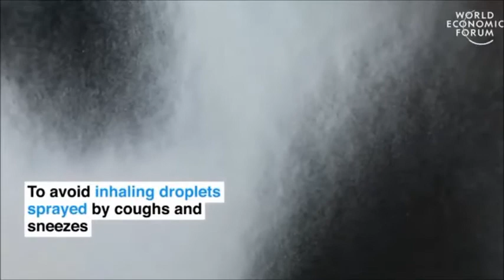Top Views Coronavirus COVID 19 5 Simple Ways to Protect Yourself Ways to Change the World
Coronavirus COVID-19 is spreading around the world. Here are 5 simple things we can do to protect ourselves and others from the disease.

Video uploaded on March 3rd, 2020.